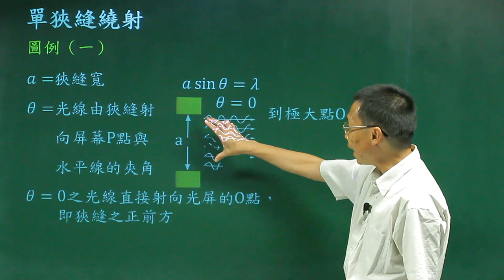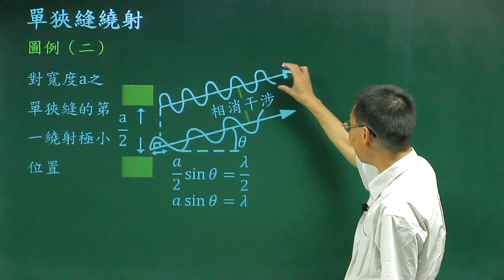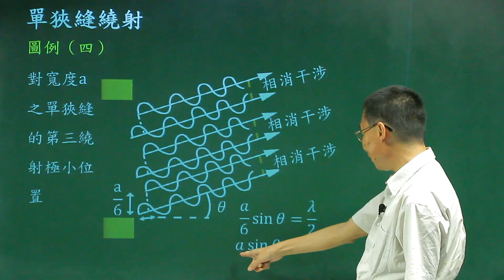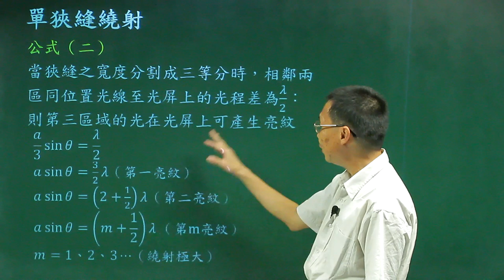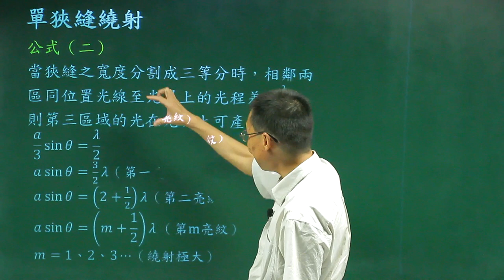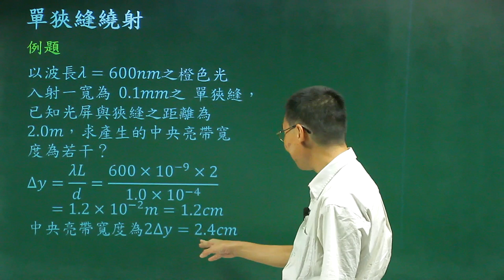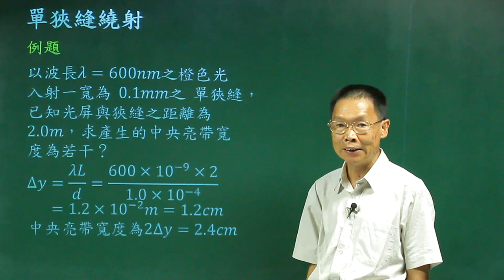單狹縫繞射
課程簡介：由中華科技大學張麟老師講授，介紹單狹縫繞射的條件及特性，對單狹縫繞射有更清晰的觀念。
課程難度：■■■■■
授課教師：張　麟
製作單位：中華科技大學 遠距教學組
製作人員：林文博、楊智森、黃美玉、蔡鄢竹